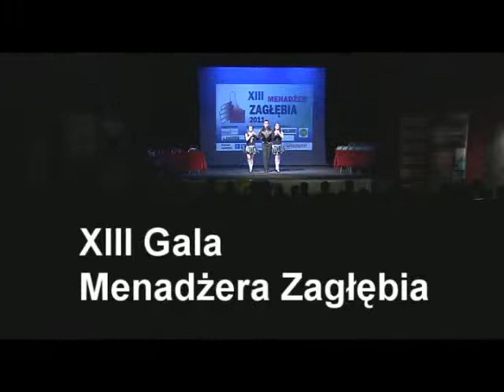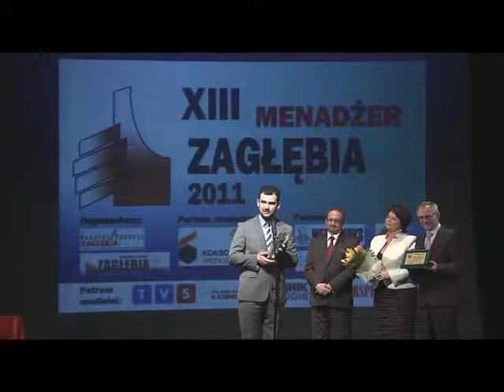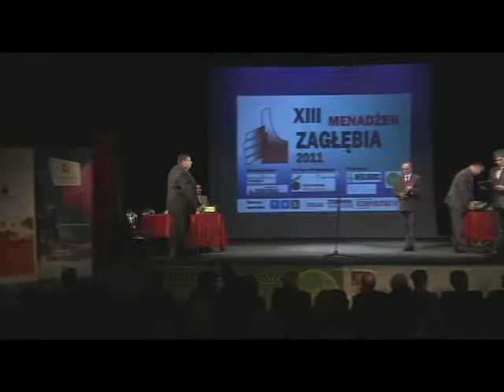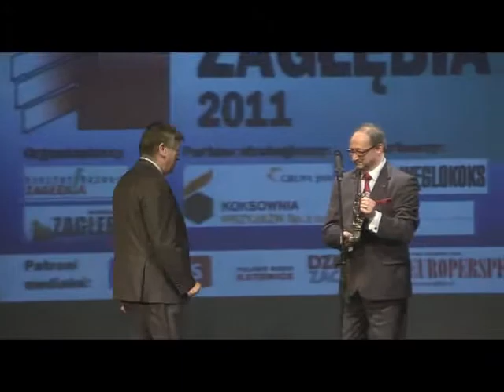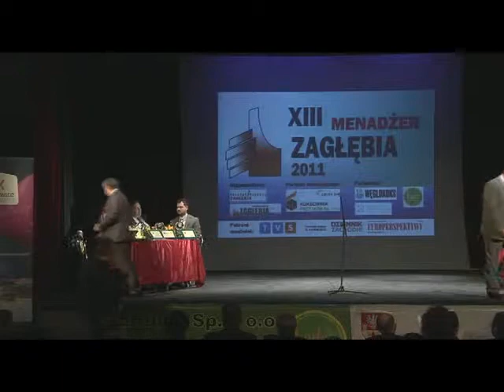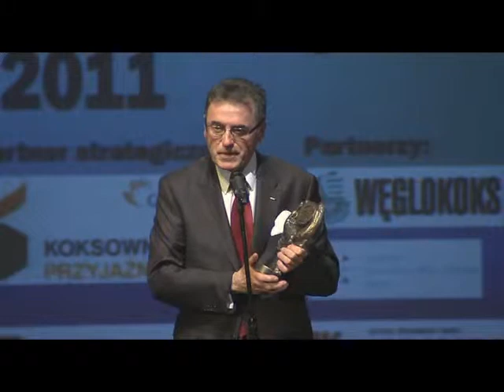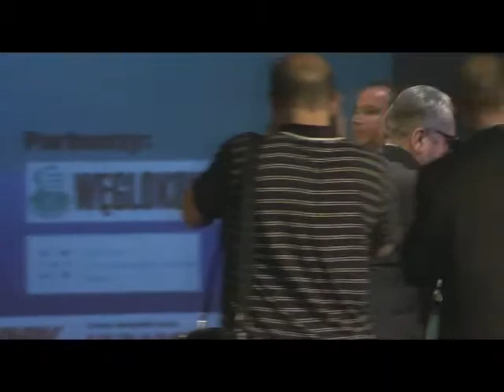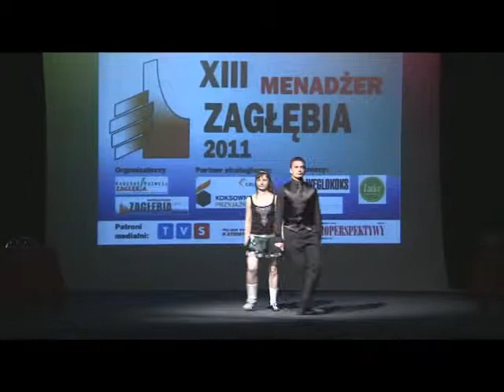XIII Menadżer Zagłębia